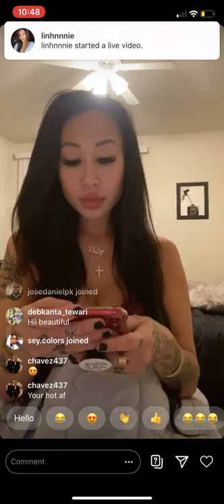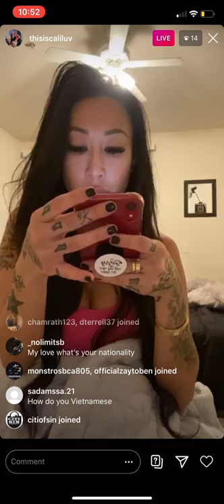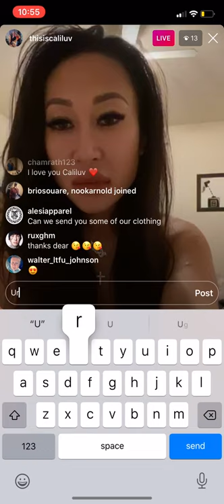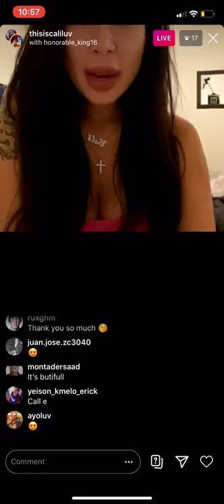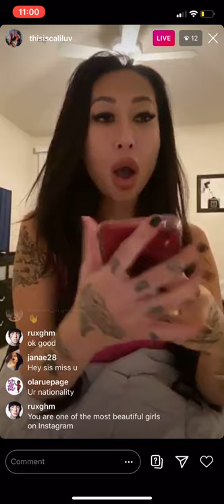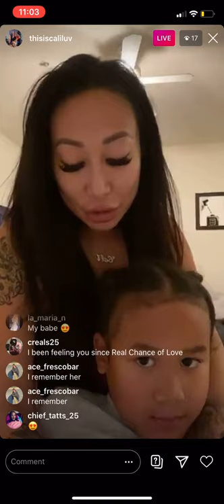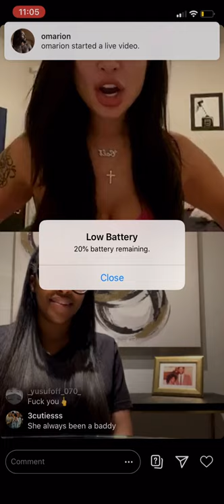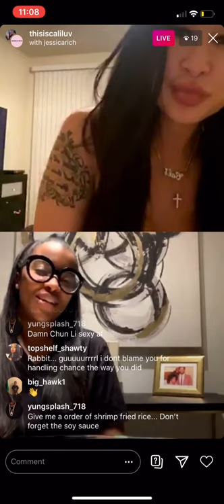IG Live April 10, 2020